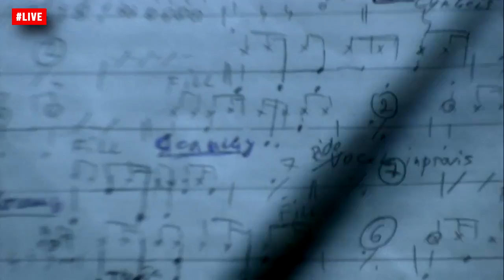Сергей Пенкин – Хочешь поспорим (LIVE Авторадио)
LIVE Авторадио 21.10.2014